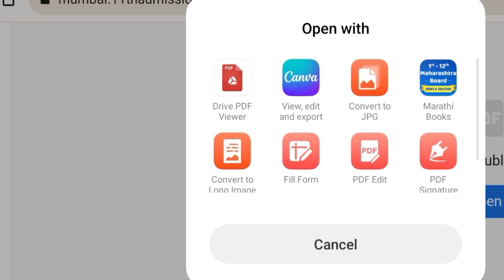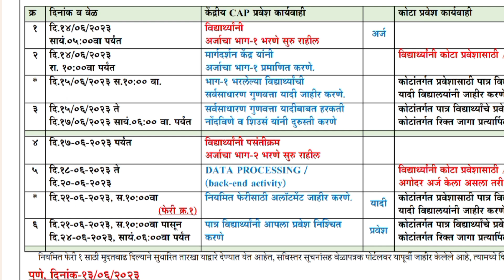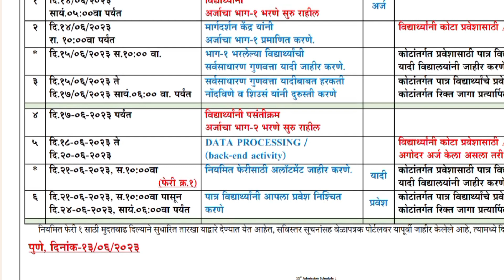🔥11th Online Admission 2023|Good News For All Students|Date Extended For Regular Round 1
📢11th Admission 2023|What if Registration & Part 1 Form Filling Not Done|How To Check Allotted Clg

🔥Big Announcement For 11th Admission 2023|Last Chance For Admission|11th Admission Part 1&2 End Soon

🎯Step By Step Part 2 Form Filling|Option Form Filling 2023|11th admission 2023 How To Fill Colleges

Part 2 Form Filling|How To Select Right College In Part 2 Form Filling|11th admission 2023

🔥Doubt Solving Video 2|11th Online Admission 2023|Payment|Documents|Part 1 & 2 Problem Solved

Round 1 Timetable Announced|11th Online Admission Process 2023|Part 1 Last Date|Part 2 Starting Date

🎯Step By Step Part-1 Form Filling|11th Online Admission 2023|How To Fill Part  1 Form & Registration

Doubt Solving Video| 11th Online Admission 2023 All Doubts In One Video|Part 1 & Part 2 Form Filling

🎯Undertaking|Self Declaration|हमीपत्र|11th Online Admission 2023|How & Who Have To Fill These Form

How To Edit Part One Form |11th Online Admission 2023|Doubt Solving Video

👉List Of Important Documents For 11th Online Admission 2023|Kya Aapke Pass Ye Documents Hain

🎯11th Online Admission 2023 Timetable| When 11th Admission Process Started

📢11th Online Admission Process 2023 Mock Demo Registration|Step By Step Registration Process 2023

When Part-1 Form Filling Starting? |11th Online Admission Process 2023 Big Update

🔥11th Online Admission Process 2023 Big Update| Part 1 Form Filling Starting Soon

@TV9 Marathi
@News18 Lokmat

Video Recording Credit: Xrecoeder